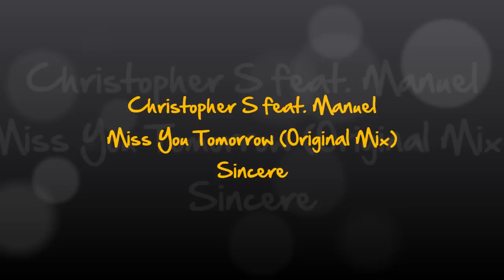Christopher S feat. Manuel - Miss You Tomorrow (Original Mix)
Christopher S will mit neuem Album «Sincere» international durchstarten

Der Berner DJ Christopher S veröffentlicht am 28. Oktober sein mittlerweile 17. Album. Auf «Sincere» liefert der DJ 17 neue Tracks und sechs neue Remixes. Schon die erste Single «One Day» reisst. Der Track ist nach «Star» die zweite Zusammenarbeit mit R'n'B-Sänger Max Urban. Neben Hitlieferanten Mike Candys hat sich Christopher S auch den deutschen Erfolgsproduzenten Slin Project ins Boot geholt. Bloss sechs Wochen haben die Aufnahmen gedauert. «Es musste sehr schnell gehen, da wir uns erst spät dazu entschieden haben, ein Album anstelle einer Compilation zu machen», erzählt der Berner im Interview mit tilllate.com. Den Albumtitel erklärt er folgendermassen: «Es ist meine ehrlichste und direkteste Platte. Sie soll den Leuten Spass machen.» Ist das nicht ein bisschen klischeehaft? «Nein die Scheibe war wirklich eine Herzensangelegenheit», entgegnet Chris. «Die Songs auf der Platte sind identisch mit dem, was ich in den Clubs spiele. Manche DJs hauen Tracks drauf, damit die Scheibe kommerzieller wird. Das habe ich nicht gemacht.»

Das Ausland ruft

Christopher S ist seit 15 Jahren im Musikbiz. Er bestreitet über 200 Gigs pro Jahr in Europas angesagtesten Clubs. Mit seinen 42 Jahren gehört er mittlerweile zum alten DJ-Eisen. «Jetzt geht's doch erst richtig los! Die meisten DJs brauchen Jahrzente, um international durchzustarten. Das beste Beispiel dafür sind David Guetta und Remady», bietet der Plattenleger Paroli. Ein gewisses Mass an Erfahrung und Reife sei wichtig. «Viele junge DJs wissen gar nicht mehr, wie und wo House entstanden ist - das finde ich schade», so der Altmeister. Mit «Sincere» will Chris an den Charterfolg seiner Single «Star» im In- und Ausland anknüpfen. «Es ist unglaublich wie sich mein Leben durch den internationalen Erfolg in so kurzer Zeit verändert hat. Ich spiele fast jede Woche in einem anderen Land. Das kannte ich so nicht, macht aber riesig Spass.» Den Grundstein für seine langjährige Musikkarriere legte Christopher S 1996 als Resident-DJ im Thuner Club Nachtwerk,  sowie im Tonis The Club in Bern.
«Ich habe mein Geld immer für Platten und Kleider ausgegeben»

Christopher S ist nicht nur wegen seiner Musik, sondern auch wegen seines  Kleidungsstils bekannt. Der 42-jährige besitzt über 200 Paar Jeans und hat einen Schuhtick. Auf dem aktuellen Album-Cover trägt er Lacoste. «Ich habe mein Geld immer für Platten und Kleider ausgegeben. Mit 22 betrieb ich während zwölf Jahren eine Boutique», so der Künstler. Er sei aber nicht mehr so eitel wie früher. «Heute würde ich nicht mehr mit riesigen Logo-Schriftzügen auf den Kleidern rumlaufen. Ich trage gerne edle Sachen, aber das muss maeejay neue neues playlist clubbing club-mix remix songn nicht gleich sehen. Ich mag Understatement.»